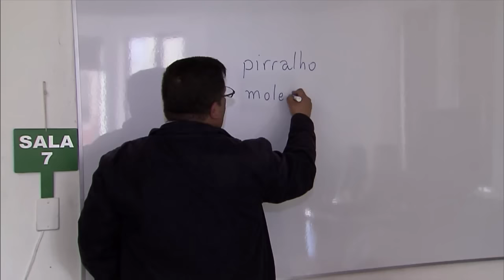Brasil e Colômbia assinam acordos de cooperação em diversas áreas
ATIVIDADES DA PRESIDENTA - 09.10.15: A presidenta Dilma Rousseff e o presidente Juan Manoel Santos assinaram atos e acordos de cooperação em diversas áreas durante a primeira visita de Estado de Dilma à Colômbia. Facilitação de investimentos, área automotiva,  fronteira, agricultura familiar são alguns dos setores beneficiados. Em declaração à imprensa, Dilma destacou a necessidade de explorar o grande potencial das relações entre as nações e afirmou que a os acordos anunciados hoje contribuem para esse objetivo.